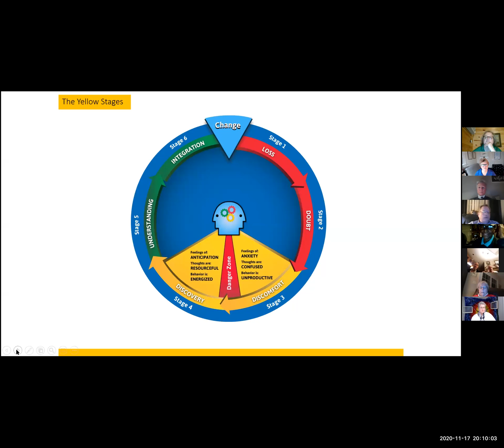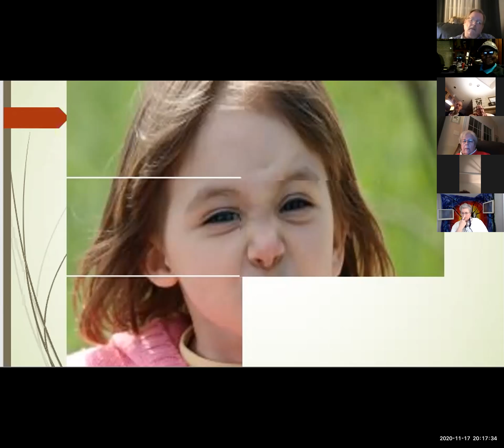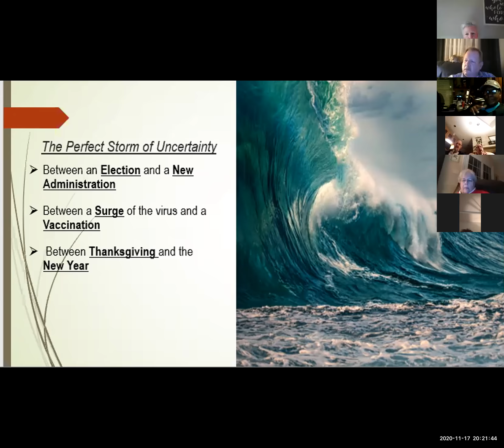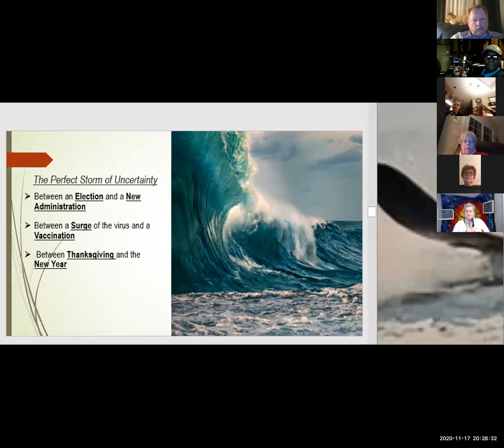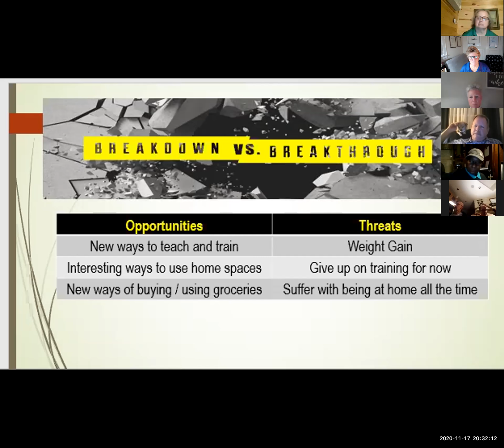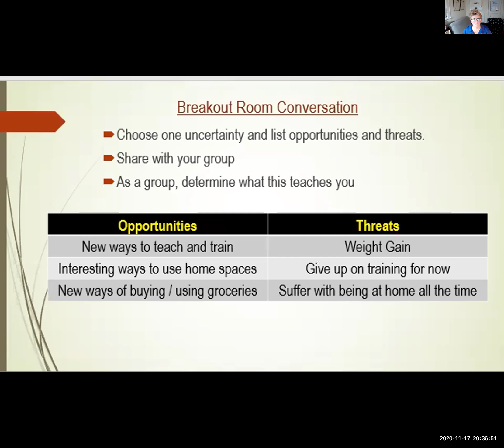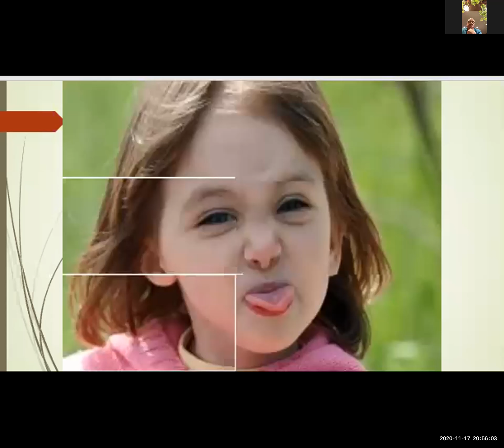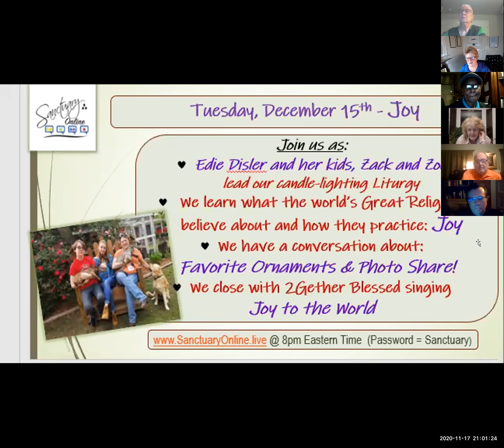SO-29 The Change Cycle helps us navigate this "Perfect Storm"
Lillie Brock, a favorite at Sanctuary Online, is back sharing more of The Change Cycle - and how we can use our understanding of "Breakdown or Breakthrough" to navigate our way through the "very different holiday season" we're all facing as Covid Infections are spiking, and restaurants are shutting down, and families are being asked to "celebrate in place."